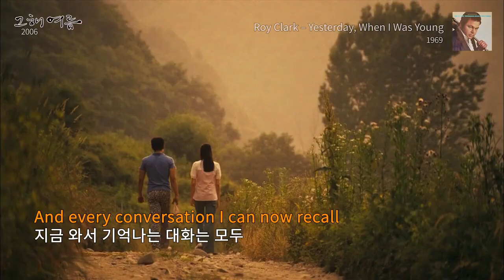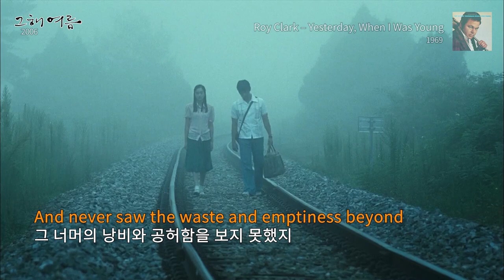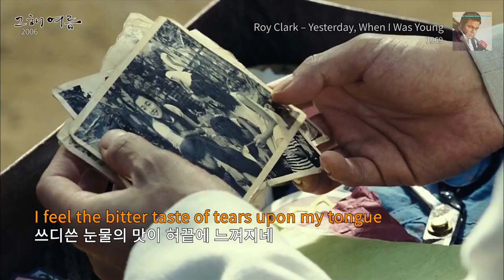Unboxing the [Lee Byung Hun - ONCE IN A SUMMER] | Korean Collectables | Korean Art Agency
As we fill up our stock today with many many many DVDs of this masterpiece of cinema we cannot hold ourself back.
We need to share the beauty of the actors art.

ATTENTION:
ALL CREDITS REGARDING THIS FILM GO TO THE ONE AND ONLY LEE BYUNG HUN,
his team from BH ENTERTAINMENT and makers of this movie.
Korean Art Agency LTD is "only" the supporting Trademark, which sells this piece of art in Germany and Europe. THANK YOU OPPA for 30 years of entertainment and love!

Seems the love I have known
지금까지 내가 알아왔던 사랑은
has always been most destructive kind
항상 가장 파멸적인 것처럼 보인다.
Guess, that's why now
I feel so old before my time.
아마,그래서 지금 내가 나의 시간 앞에서 그렇게 늙어 보이는가 보다.
지난 날, 내가 젊었을 때
The taste of life was sweet as rain upon my tongue
인생의 맛은 혀에 닿는 빗방울처럼 달콤했었지
I teased at life as if it were a foolish game
나는 어리석은 게임을 하듯 삶을 장난처럼 살았지
The way the evening breeze may tease a candle flame
마치 저녁 무렵에 부는 바람이 촛불의 불꽃을 가지고 장난치는 것처럼
The thousand dreams I dreamed
내가 가졌던 수많은 꿈들
The splendid things I planned
내가 계획했던 장대한 일들을
I always built to last on weak and shifting sand
늘 약하고 무너지기 쉬운 모래 위에 쌓고 오래 가길 바랬지.
I lived by night and shunned the naked light of day
나는 밤을 즐겨했고 한낮의 밝은 빛은 멀리했지.
And only now I see how the years ran away
오직 지금에서야 그 세월들이 어떻게 흘렀는지 보이네.
So many happy songs were waiting to be sung
부르고 싶은 수많은 노래들이 있었고
So many wild pleasures lay in store for me
내 앞에 쌓인 수많은 쾌락이 있었지.
And so much pain my dazzled eyes refused to see
그리고 수 많은 아픔들도 있었지만 나의 미혹된 눈은 그것 보기를 거절했지.
I ran so fast that time and youth at last ran out
난 그 시절을 너무도 빠르게 달렸고 마침내 나의 젊은 시절은 그렇게 끝나버렸어.
I never stopped to think what life was all about
난 결코 인생이 무엇인지에 대한 고민이 없었어.
And every conversation I can now recall
지금 내가 기억할 수 있는 모든 대화들도
Concerned itself with me and nothing else at all
오직 나에게 관한 것이었고 그 이상 아무 것도 아니었어.
지난 날 그 흔치않은 때
And every crazy day brought something new to do
매일 매일을 새로운 할 일들로 미친듯이 보냈지.
I used my magic age as if it were a wand
나는 내 마법의 시절을 마법의 지팡이인것처럼 써버렸어.
And never saw the waste and emptiness beyond
그리고 그후에 오는 낭비감과 공허함을 알지 못했지.
The game of love I played with arrogance and pride
내가 오만과 교만으로 즐겼던 사랑의 게임도
and every flame I lit too quickly, quickly died
내가 너무 빨리 불붙인 모든 불꽃도, 빨리 사라져 버렸지.
The friends I made all seemed somehow to drift away
내가 사귄 친구들도 모두 떠나가 버렸고
And only I am left on stage to end the play
나만 홀로 무대에 남아 연극을 마무리 해야하는 처지가 되었네.
There are so many songs in me that won't be sung
아직 내 안에는 더 이상 불려지지 않을 수많은 노래들이 남아있지.
I feel the bitter taste of tears upon my tongue
이제는 혀에 떨어지는 눈물이 쓰게만 느껴지네

The time has come for me to pay for yesterday when I was young
이제 지난 내 젊은 날에 대한 대가를 치를 때가 왔구나.

Movie: LEE BYUNG HUN - Once in a summer
Titel: Yesterday When I Was Young
Interpret: Roy Clark Album
UMG (im Auftrag von Craft Recordings); SODRAC, LatinAutorPerf, Polaris Hub AB, UNIAO BRASILEIRA DE EDITORAS DE MUSICA - UBEM und 8 musikalische Verwertungsgesellschaften

WHO WE ARE:
Germany based brand KoreanArtAgency by Brighton Group® is importing, exhibiting and selling Korean Idols work - solely to own likings and preferences. All items exhibited, promoted and sold by the Agency are personally selected by the CEO. And are bound to be exclusive, limited and rare.
The Brighton GROUP™ is an  association containing the trademarked Companys Brighton Publishing House® Ltd, Brighton Events® Ltd, Nibelungs bookfair®, Brighton LECTORS® as well as by the media company Brighton DIGITAL®.
All productions of Brighton DIGITAL® have initial allocation code YC8, which was awarded to Brighton Publishing House® Ltd by the German Music Industry Association.
The  Brighton GROUP™ subsidiaries, The Bollywood Academy® and the KOREAN ART AGENCY® are not only the contact for all those who would like to learn dancing or refreshing their former skills but who are also interested in the cultur, languages and commercial background knowledge of our Indian, KOREAN and Asian neighbours.
They are the first and so far only BRANDS of this kind, WORLDWIDE.  With the fashion labels SDC®Fashion & FK®Fashion as well as with the sports brands Bolly Pump® and BollyRobic® the client rounds its quality requirements of the above mentioned companies off.

COPYRIGHT
LEE BYUNG HUN / BH ENTERTAINMENT
KoreanArtAgency® LTD
BRIGHTON VERLAG® LTD